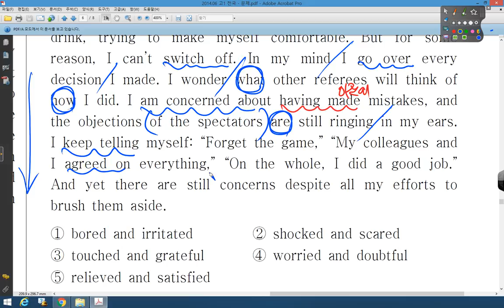2014 06 고1 전국 34번